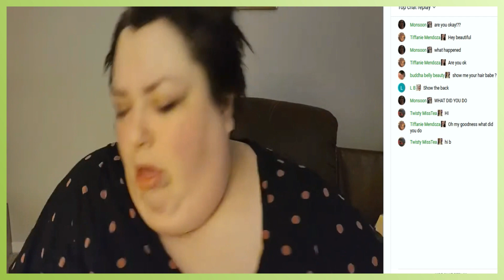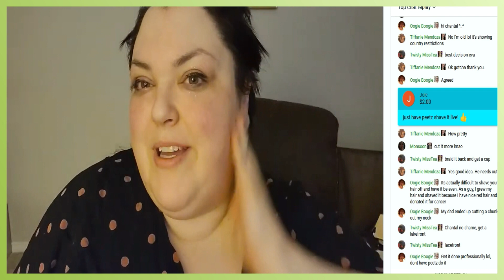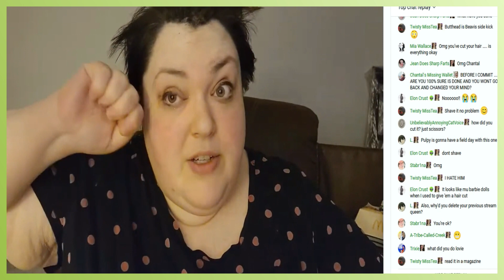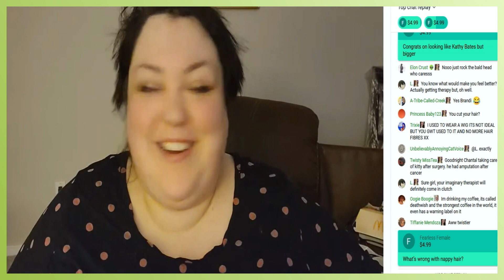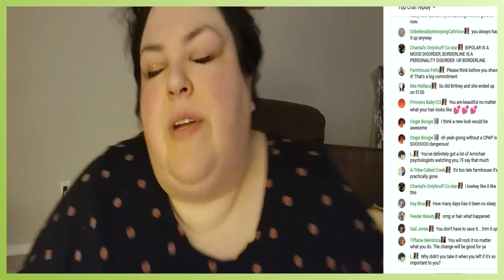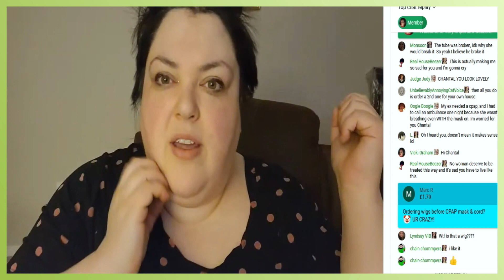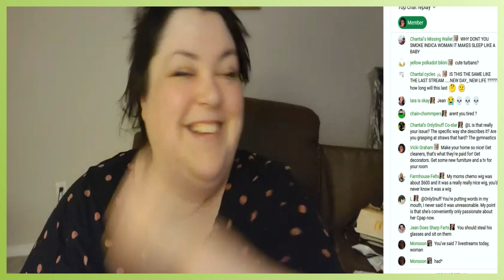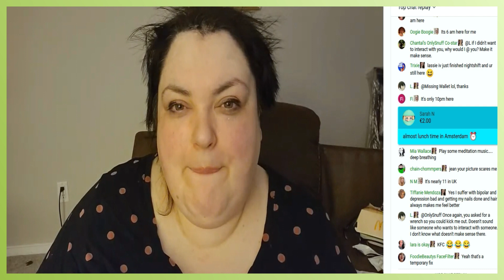Foodie Beauty Going Nuts.....More Than Usual